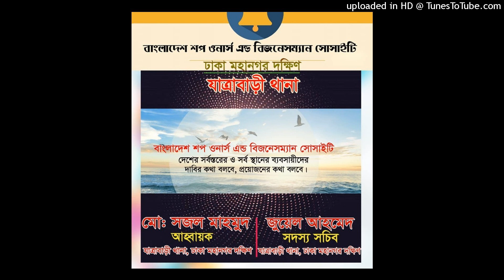(AMERICA DOLLAR ASSOCIATION) D/9 LALMATIA BLOCK-E FLAT-A1 DMADA